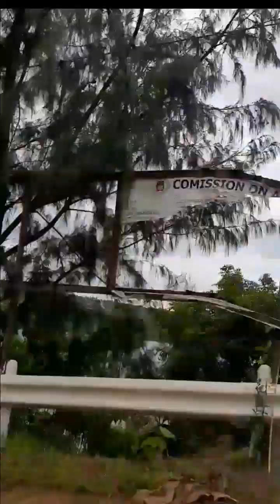ROADTRIP BASILISA DINAGAT ISLANDS